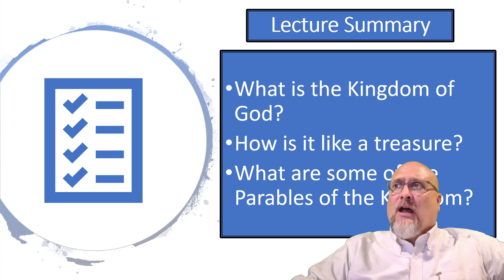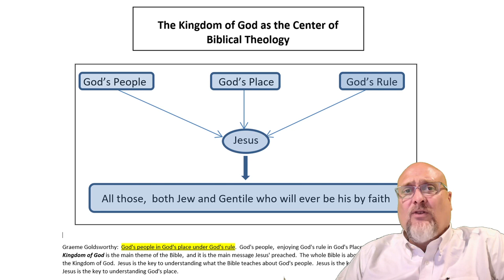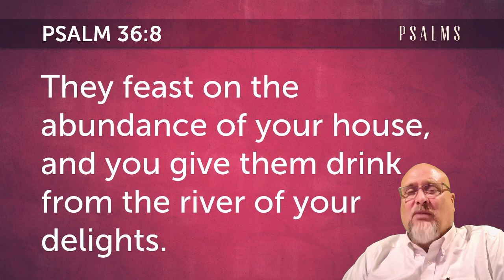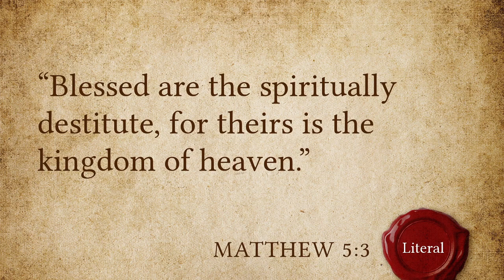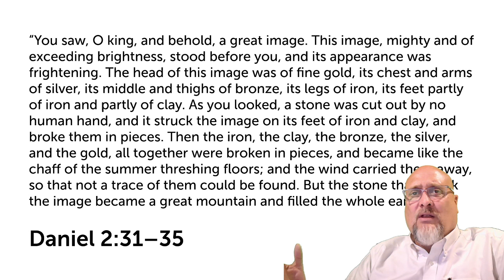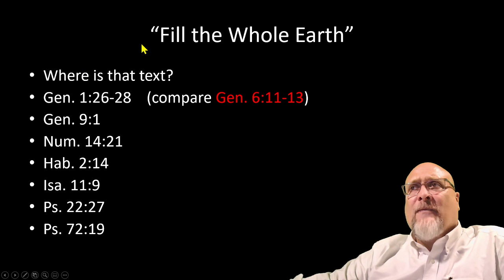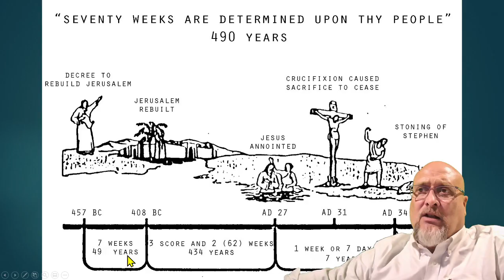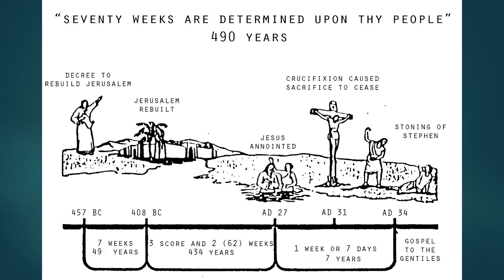NT Lit 15 Parables and the Kingdom of God